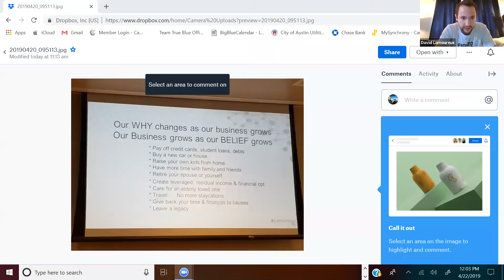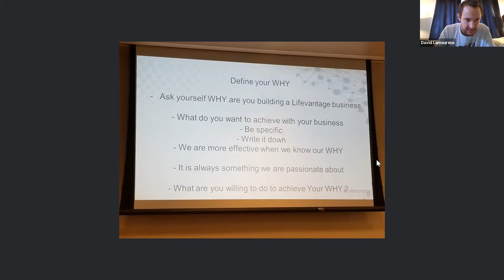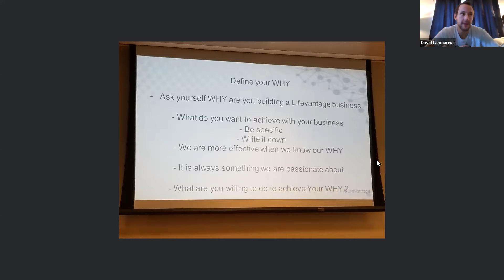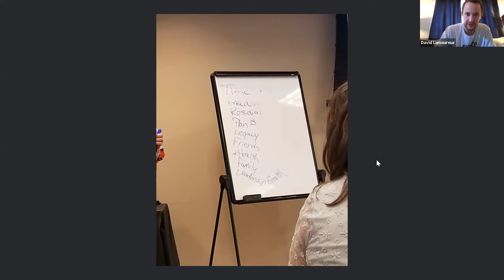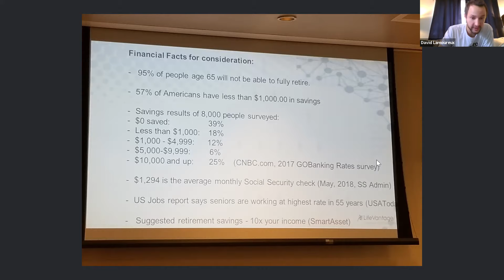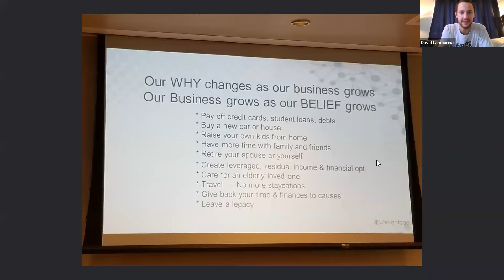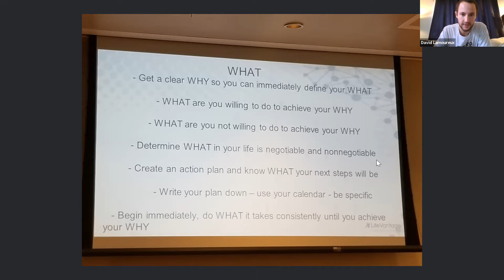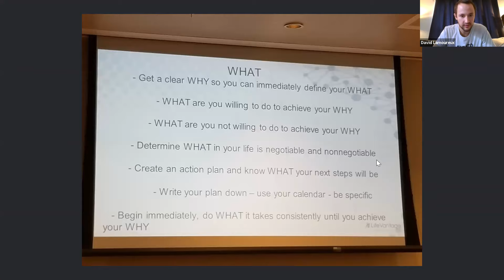Team Elite Weekly call 4/22/19 - #1 Thing that Will Keep You Going